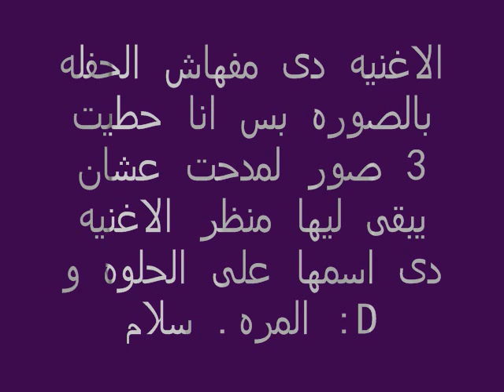مدحت صالح- على حلو و المره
اغنيه لكل الناس البيحبوالفنان صاحب الصوت الدافئ.